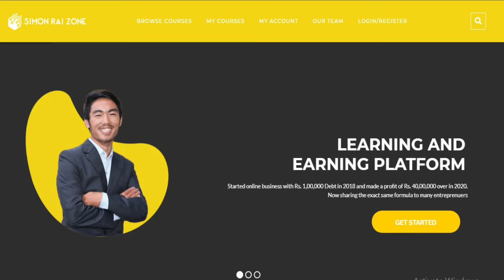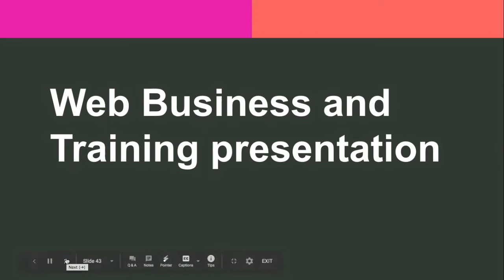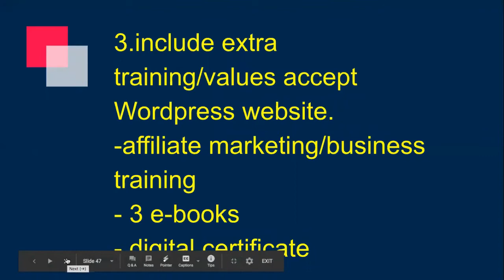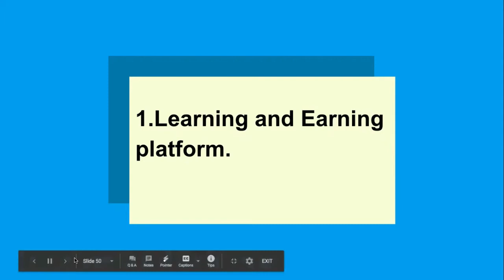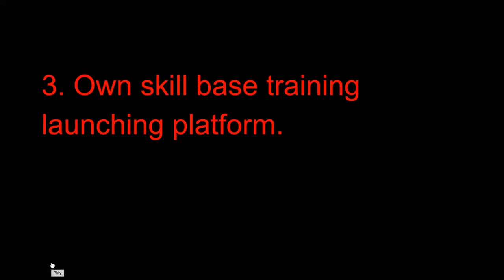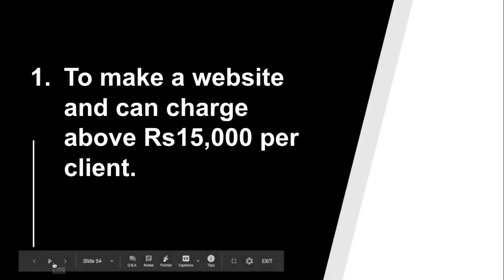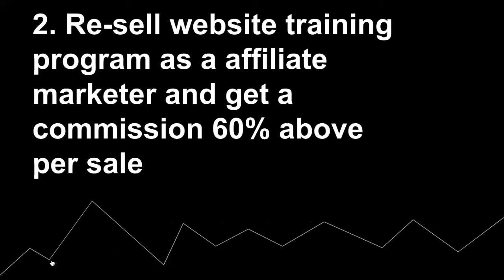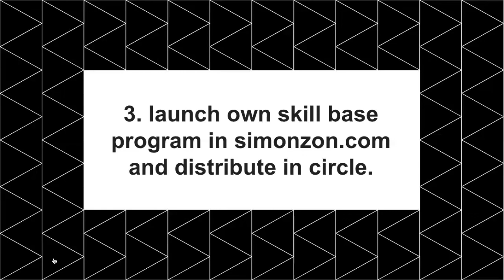Advantage of website | Website Training 2021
Top 10 Benefits of Having a Website
1 Online Presence 24/7. Having a website means customers are always able to find you – anytime, anywhere. ...
2 Information Exchange. ...
 3 Credibility. ...
4 It Cuts Costs. ...
5 Market Expansion. ...
6 Consumer Insights. ...
7 Advertising. ...
8 Competitors Online.

Please understand that watching Simon’s videos or enrolling in his programs does not mean you’ll get results close to what he’s been able to do (or do anything for that matter).

Most people who watch his videos or enroll in his programs get the “how-to” but never take action with the information. Simon is only sharing what has worked for him and his students.